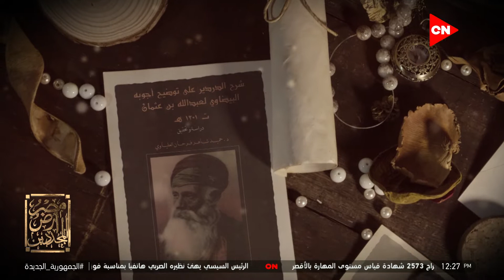مصر أرض المجددين - "كان نقطة فارقة بين عصرين" الشيخ علي جمعة يتحدث عن الشيخ أحمد الدردير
جزء من حلقة اليوم الجمعة  22 أبريل 2022 من برنامج مصر أرض المجددين يقدمه عمرو خليل و يناقش فيها  السلوكيات الخاطئة ..إدعاء المرض دائما.. خوفا من الحسد , الشيخ علي جمعة يحكي موقف الشيخ الدردير مع المماليك ,لماذا سمي الشيخ أحمد الدردير بـ"أبو البركات , موقف الشيخ الدردير مع إبن سلطان المغرب , تعرف على المثوى الأخير للشيخ أحمد الدردير  ومسجده بحي الدرب الأحمر و دعاء لراحة البال بصوت فضيلة الشيخ علي جمعة

برنامج "مصر أرض المجددين"، من تقديم الإعلامى عمرو خليل، ومفتى الديار المصرية السابق الشيخ الدكتور على جمعة، خلال شهر رمضان المبارك. ويناقش البرنامج فكرة تجديد الخطاب الدينى وضروريات العصر، كما يسلط الضوء على أبرز الملفات التى تواجه هذا الملف فى مصر.